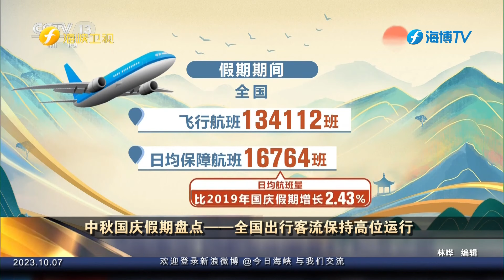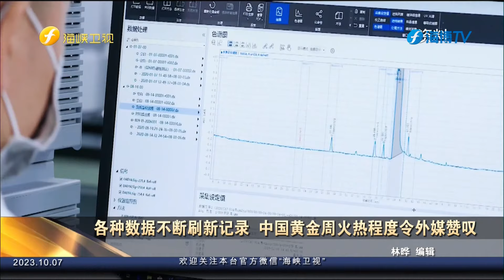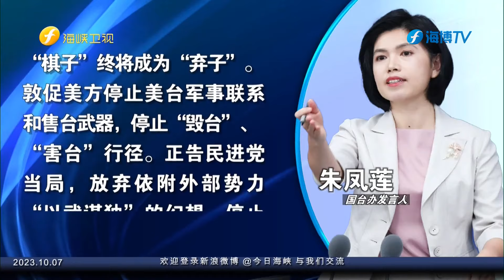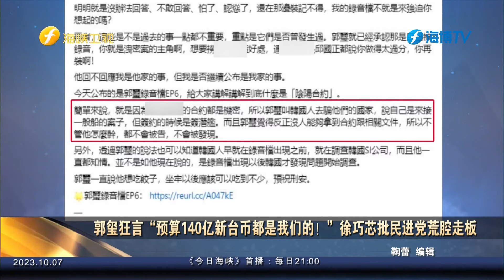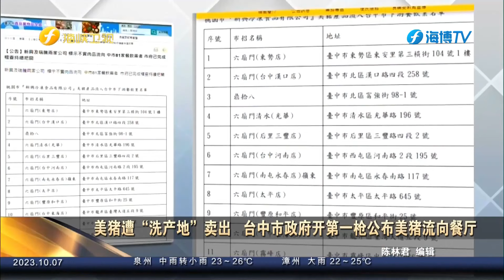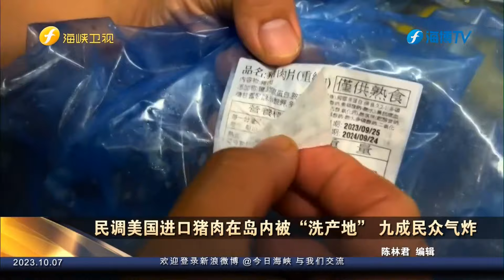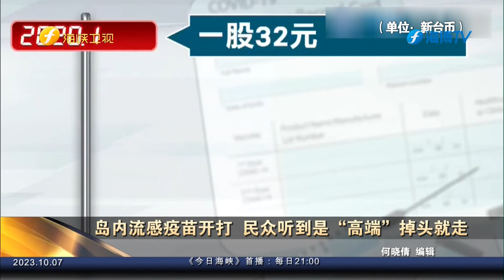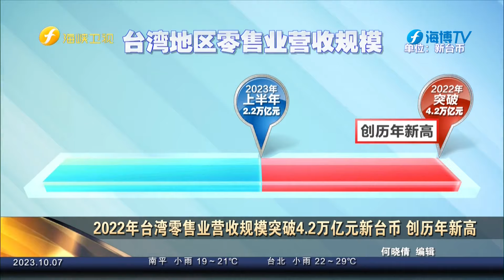《今日海峡》20231007